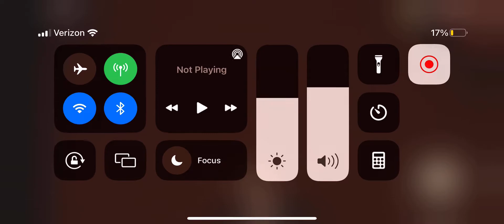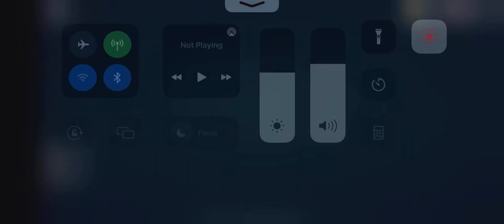DOORS ATTEMPT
Still trying to beat this